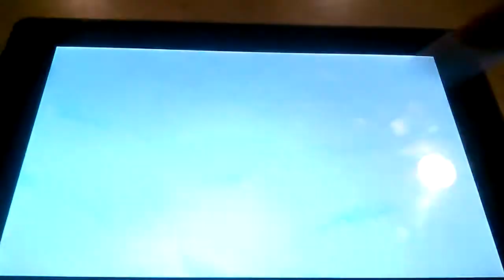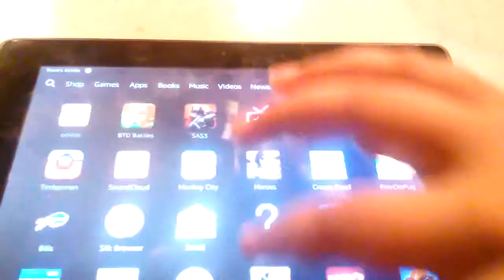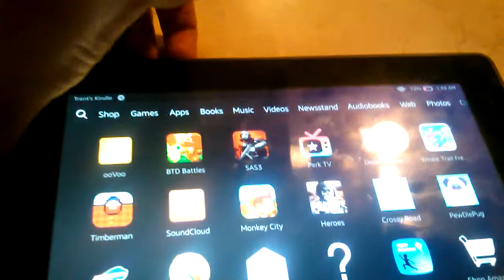My first treasure chest!] Bloons monkey city